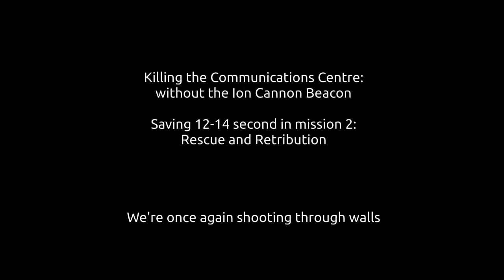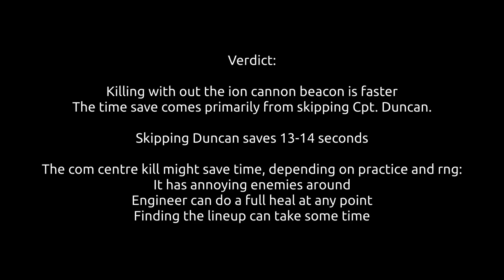C&C Renegade - Duncan Skip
Cpt. Duncan is no longer required because we can kill the coms center without the ion cannon beacon. Now Duncan can retire to Florida.

"In here! Good timing. Nod was closing in. I've been protecting something special. It's a prototype homing beacon for GDI's new space-based ion cannon. Great for taking out large stru..." - Words of wisdom from Duncan as we speedrun away.